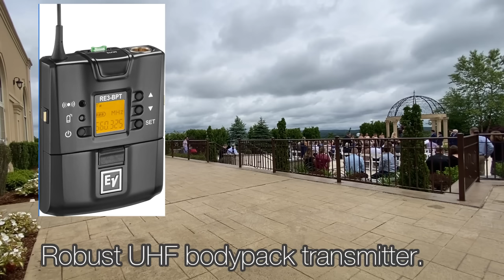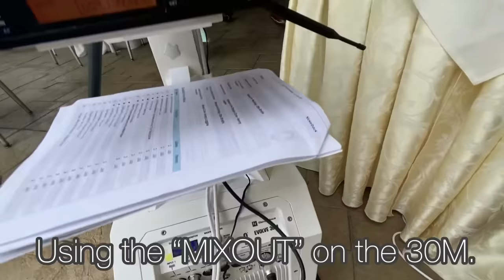WEDDING GIG LOG: Daytime Wedding at Aria (New Gear Edition)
Who says daytime weddings can't be a blast? This 2021 celebration at Aria was almost two years in the making because of COVID. I'm super proud of this event and worked really hard to make this day everything Jason & Jill deserved. Not only was it a blast, but I finally got to try out some of my new wedding setups. The Infinity DJ Console and Electro-Voice 30M were the real stars of this event.